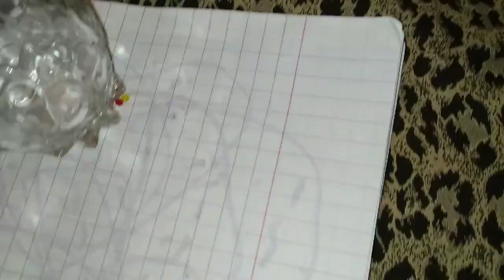شاهد كيف اصبح الكرات السحرية بعد وضعها في الماء لمدة اسبوع